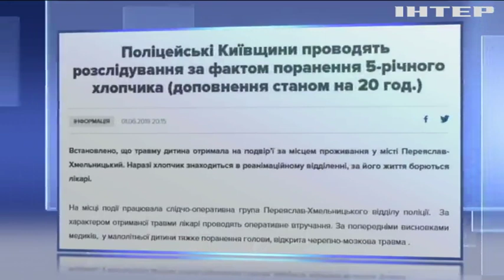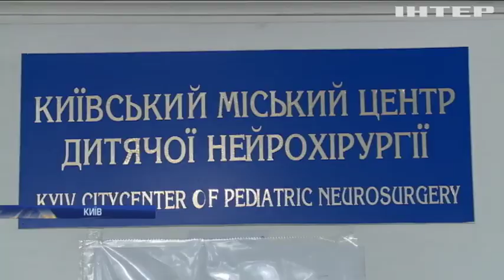У суді обирали запобіжний захід поліцейським-вбивцям 5-річного хлопчика